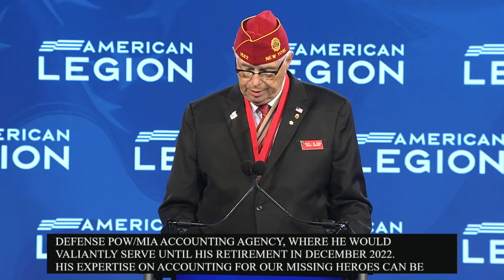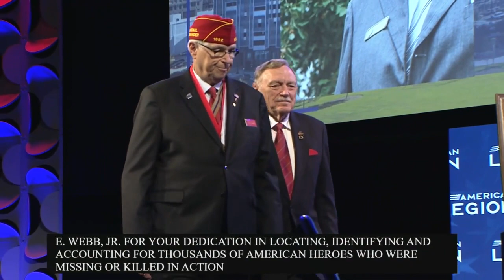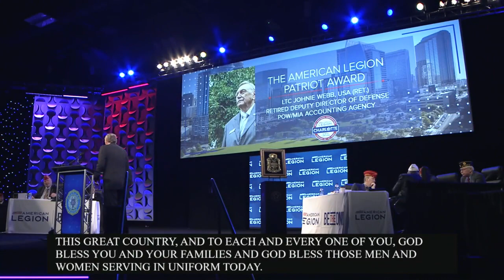2023 The American Legion Patriot Award To: LTC Johnie Webb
The American Legion Patriot Award
To: LTC Johnie Webb, USA (Ret.) and Retired Deputy Director of Defense POW/MIA Accounting Agency